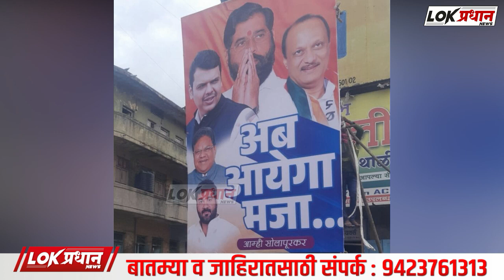अब आयेगा मजा शिवसेनेच्या जिल्हाप्रमुखांनी झळकावला बॅनर